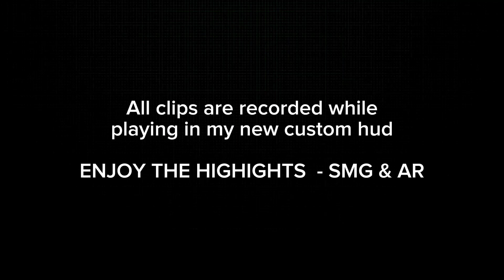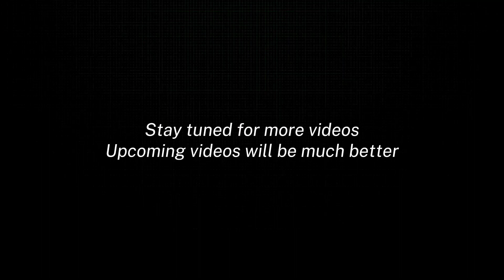HIGHLIGHTS #1 ( "THE BEGINNING" ) SNOW WOLF FF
Editor - Capcut
Snog - League of legends - Piercing light ( Mako Remix )

free fire Viatnam
free fire Brazil
free fire United States
free fire Russian